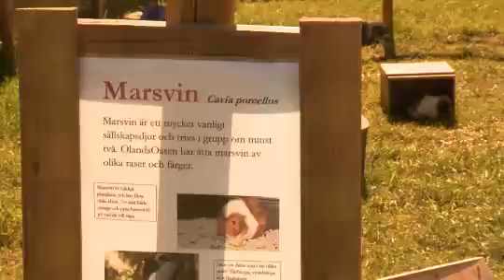Lundegård Camping & Stugby, Köpingsvik, turné-tv | Camping.se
Vi hejade fram barnen som sprang Klintaloppet. Sedan var det aktivitetsdags. Bengt och hans stora djur gav oss en upplevelse som vanligtvis inte förknippas med Sverige.